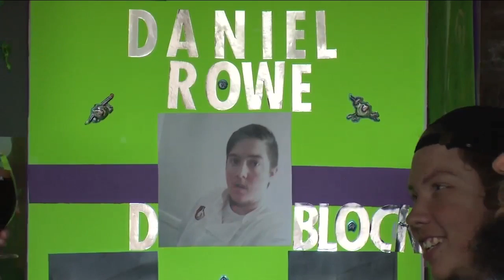Unsolved cases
So far this year, there have been 58 murders in Jacksonville. According to our records-- 41 of those cases remain unsolved. Channel 4's Allyson Henning spoke parents who are still a long way from justice.